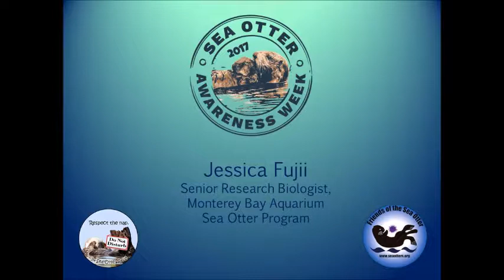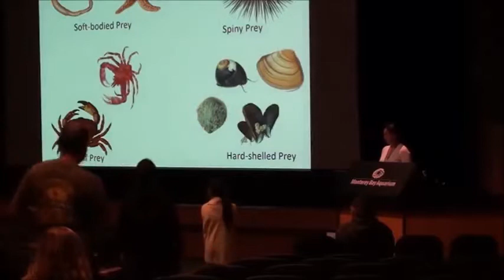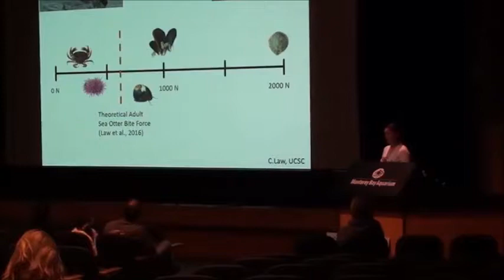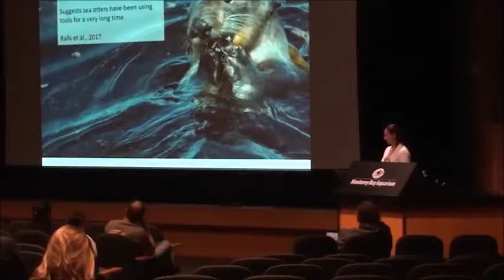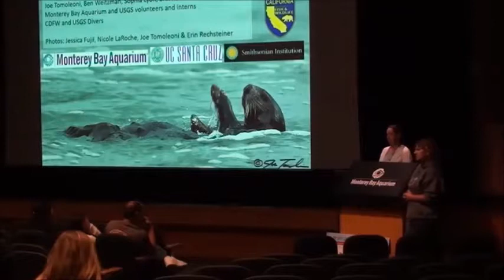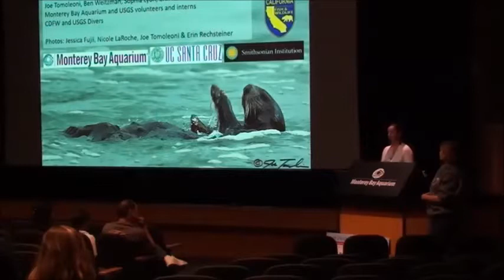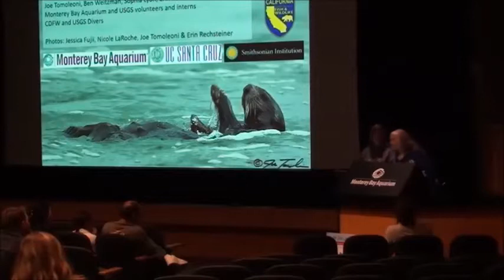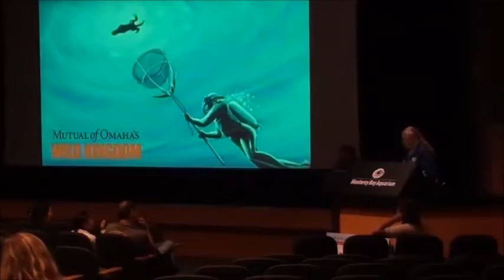How Sea Otters Use Tools To Solve Prey Problems, Jessica Fujii, Sea Otter Awareness Week 2017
Jessica Fujii, Research Biologist, Monterey Bay Aquarium's Sea Otter Program talks about her research into the fascinating ability of sea otters to use tools.
Sea otters are well-known tool users, however, we have only recently started to better understand how this behavior differs by the type of prey caught and by individual sea otters. In some cases, tools may be the best way for sea otters to open their food, but how they learn to use tools may also impact their ability to respond to changes in food availability.

This presentation was recorded on September 29,2017 at the Monterey Bay Aquarium